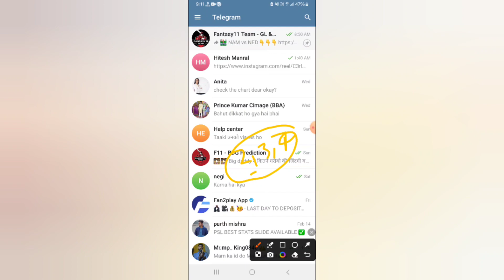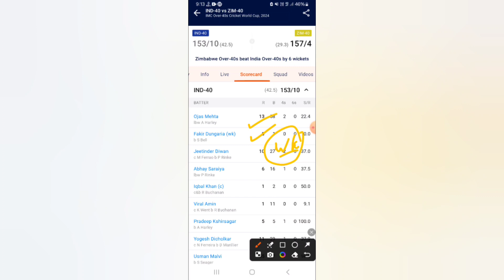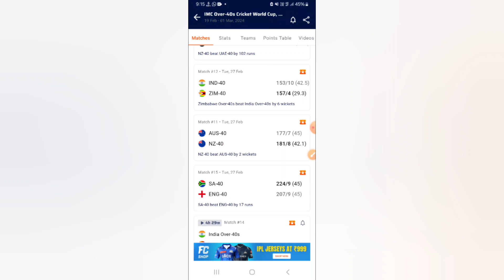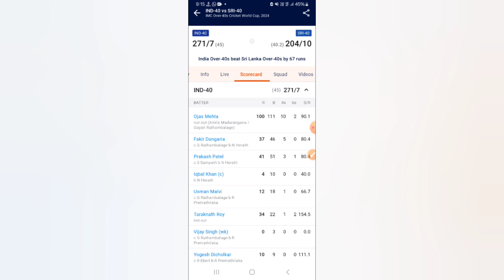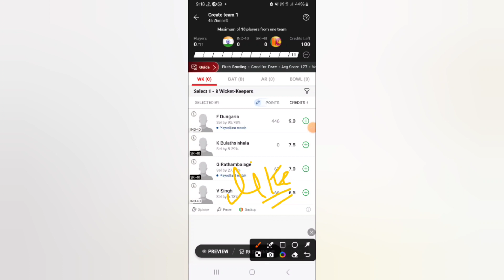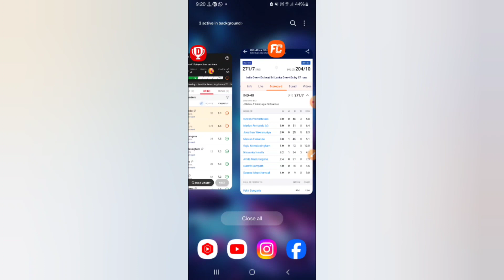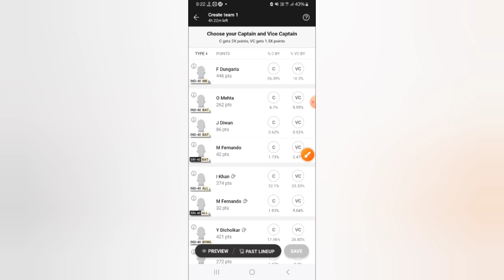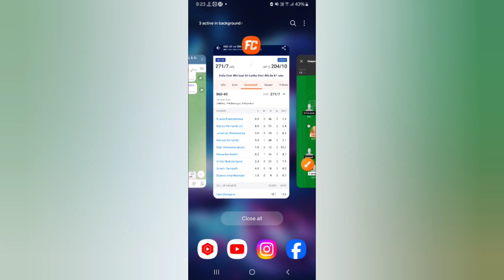IND-40 vs SRI-40 Dream11 Team|| India 40s vs Sri Lanka 40s|| ind-40 vs sri-40 dream11 prediction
India over 40s vs Sri Lanka over 40s dream11 prediction|| ind-40 vs sri-40 14th worldcup odi match

ind40 vs sri40 dream11 prediction
ind 40 vs sl 40 dream11 team
ind 40 vs sl dream11
india 40 vs Sri lanka 40 overs prediction
india 40 vs sri 40 dream11 prediction
ind 40 vs sl 40 dream11 prediction
ind 49 vs sri 40 overs gl team
ind 40 vs sri 40 batting order
ind 40 vs sri 40  match playing11
ind 40 vs sri 40 dream11 prediction
ind 40 vs sri 40 dream11 today
ind 40 vs sri 40 high investment team
ind 40 vs sri 40 dream11
ind 40 vs Sri lanka World Cup odi
ind vs wal live
India 40 vs sri 40 overs match
ind-40 vs sri-40 weather report
ind-40 vs sril40 Venue pitch report
India Over 40 vs Sri Lanka Over 40 Live Streaming